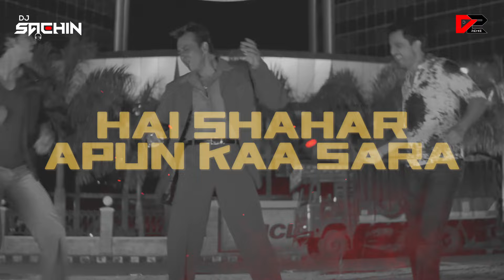Dadagiri Apun Ki Dadagiri Dj | DJ Sachin Pune | DJ D2 | Aim Kem Shem Dj Name Ka Ye Game Hai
Dadagiri Apun Ki Dadagiri Dj | DJ Sachin Pune | DJ D2 | Aim Kem Shem Dj

Mp3 :- Soon (Vintage Song Vol - 3) Bouncy Edition

🔷Like Me on Facebook -    / deejaysachin

About : Dj Sachin Pune Official is a YouTube Channel, where you will find remix version of Popular Tracks, New Video is Posted Every Week !!!